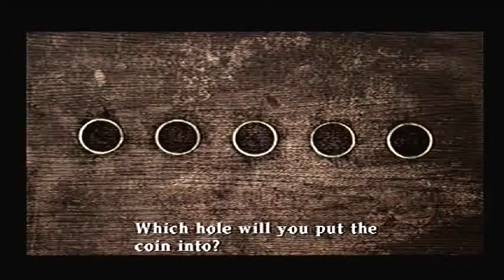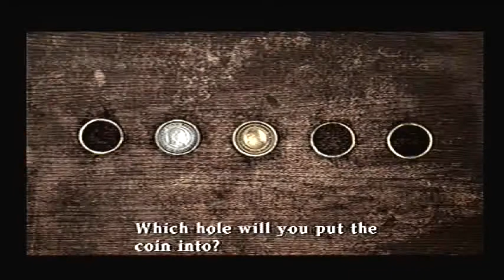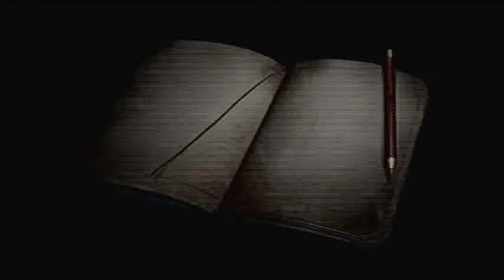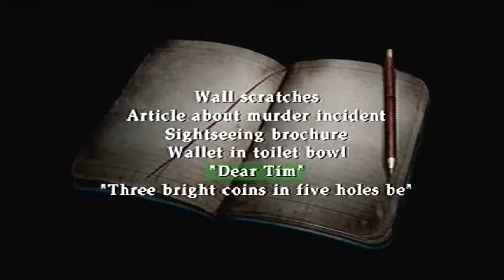Let's Play: Silent Hill 2 [BLIND] - Part 15 - Uncle David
Solve a puzzle, then play run around to find another key, and then OMG IT'S YOU AGAIN!! O___O